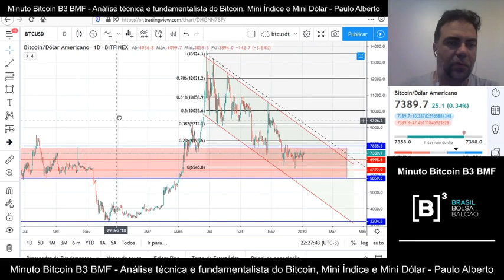Minuto Bitcoin 05/01/2020 BTC $7390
Análise técnica e fundamentalista do Bitcoin